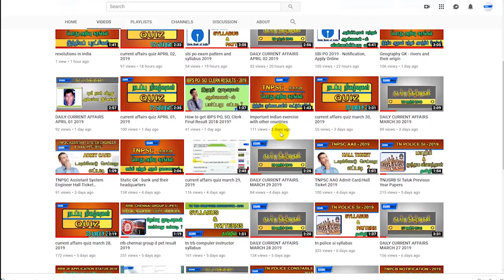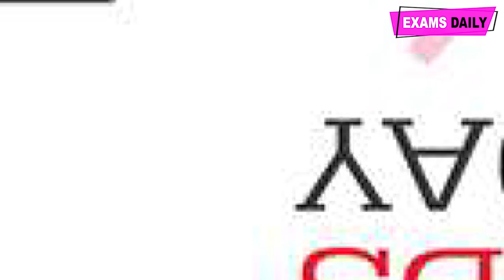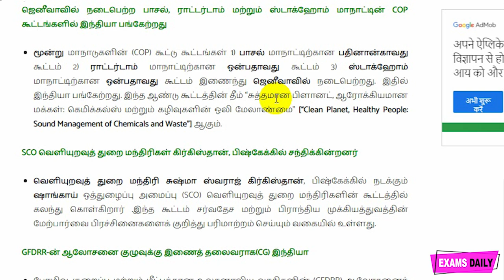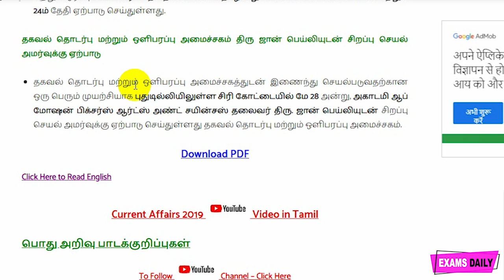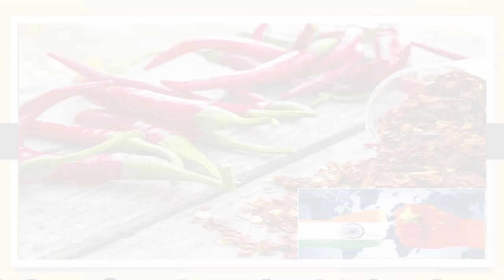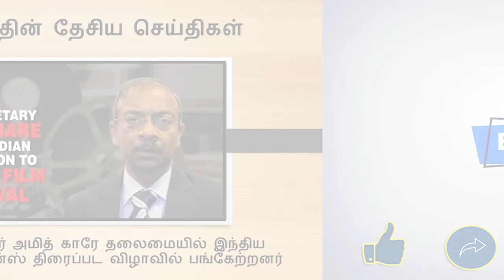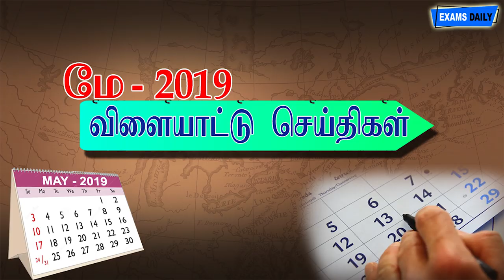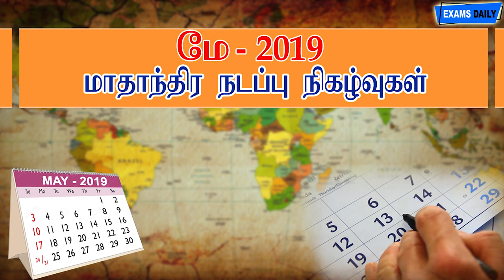monthly current affairs may 2019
In this we have given Monthly Current Affairs Capsule for May 2019. This will be very useful for your Competitive exams like UPSC, SSC, RRB and all State Public Service Commission. The given Current Affairs are prepared in exam point of view  basis. Surely it will give full knowledge about important affairs of May 2019.